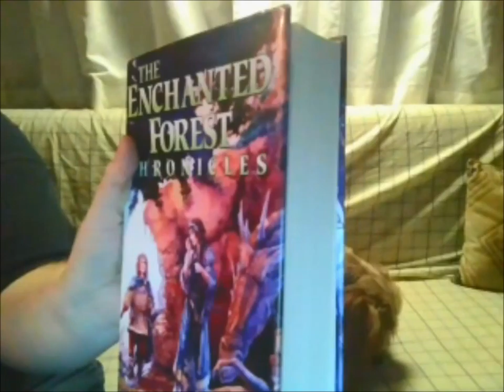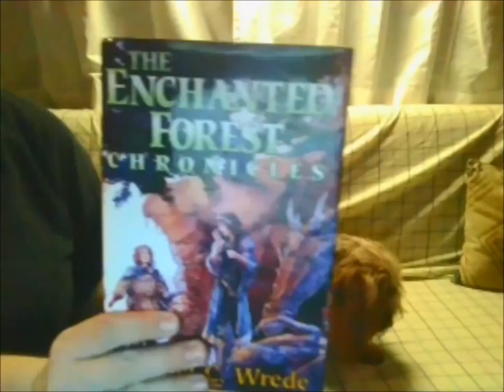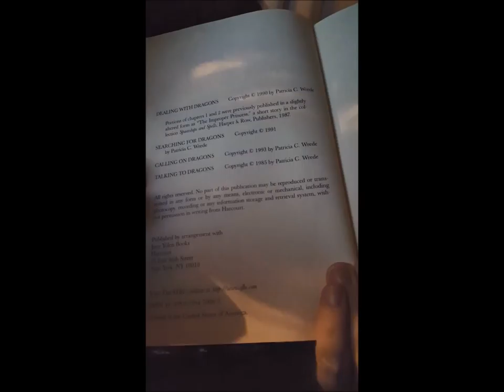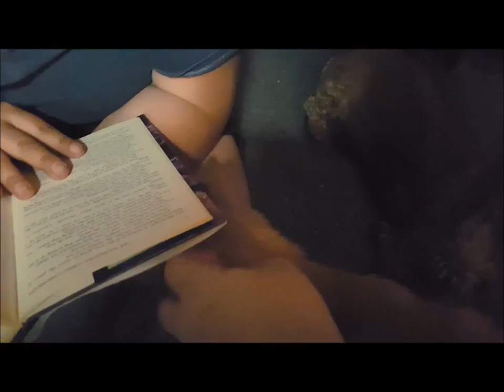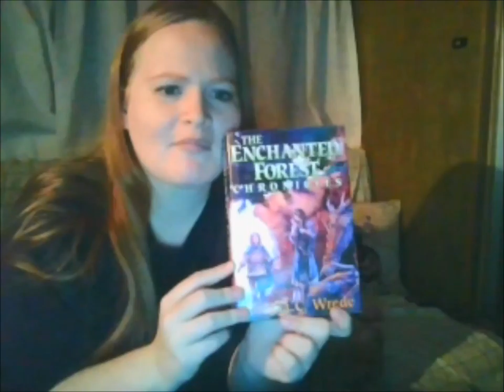Favorite Series 6 Enchanted Forest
Kit aids me in a review of the Enchanted Forest Chronicles by Patricia C. Wrede.

This is the sixth installment of my book series reading